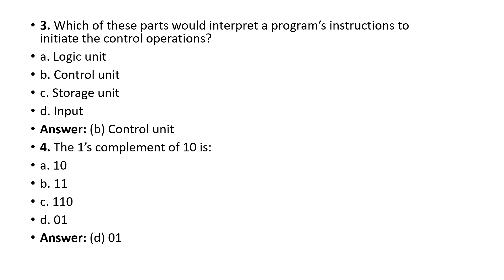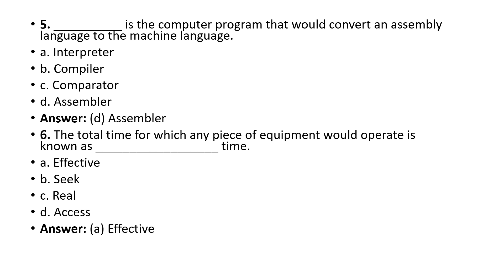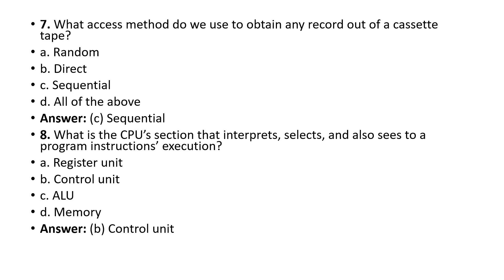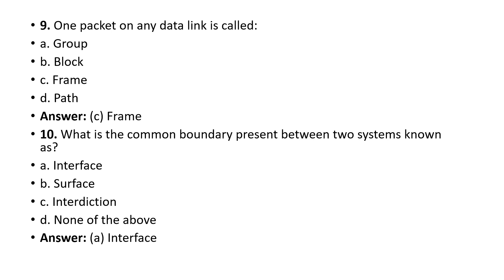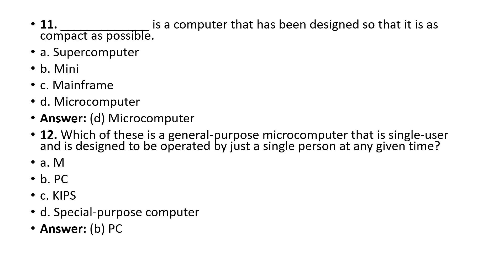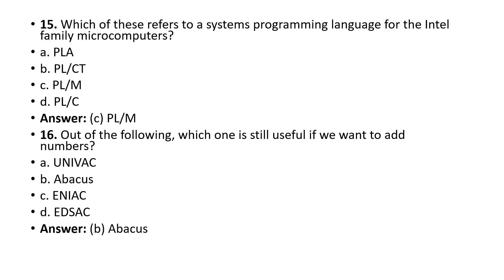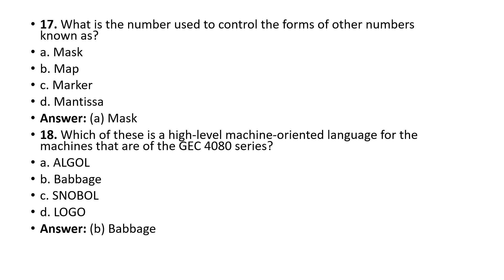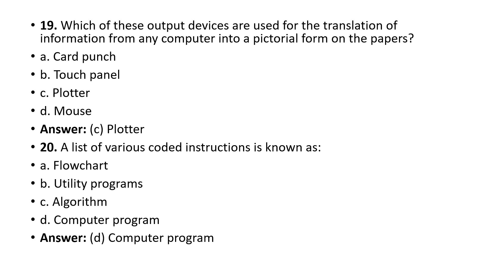നിർബന്ധമായും പഠിക്കേണ്ട/ PSC ആവർത്തിക്കുന്ന മുൻവർഷചോദ്യങ്ങൾ/JUNIOR SYSTEM OFFICER